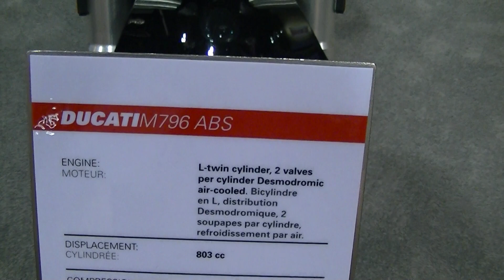New 2011 Ducati M796 ABS Motorcycle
Join us at MOTRface - a website for motorcycle and car nuts.